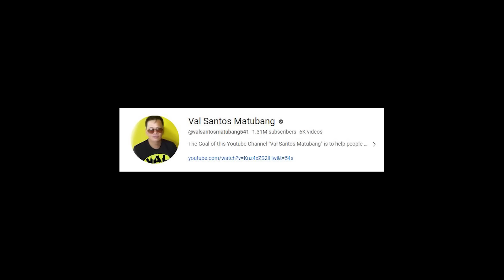PART 17 | VEANCY PINAKILALA NA SA MAMA NI EDU! MAY BRACE NA RIN SIYA! PAMBIHIRA ITO! HAHA